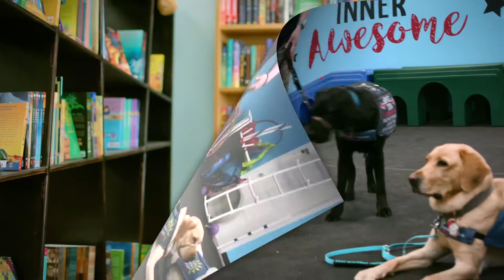A day in the life of a service dog in training - Eliza & Emily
Enjoy this video, created by our wonderful partners at Sacred Heart University, as Eliza describes a day in the life of service dog in training training, with her partner, Emily.

Thank you to the amazing students at Sacred Heart University for producing this video!